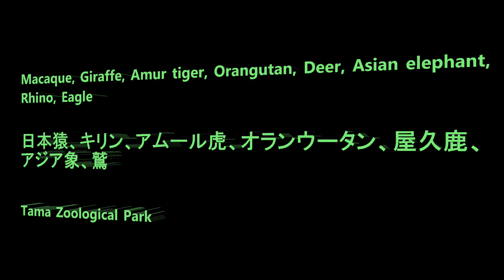Macaque, Amur tiger, Giraffe, Orangutan, Deer, Asian elephant, Rhino, Eagle. Tama Zoological Park